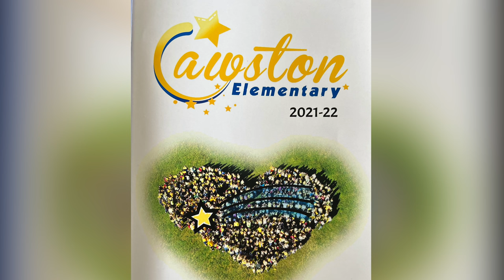Permission to Dance Cawston School Year-end Video 2022